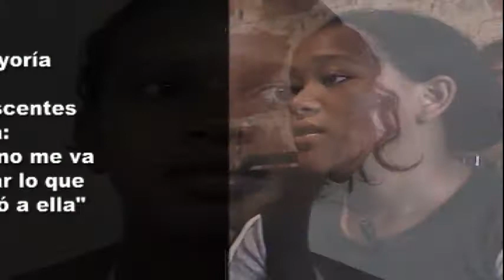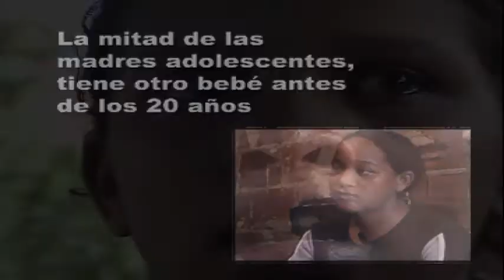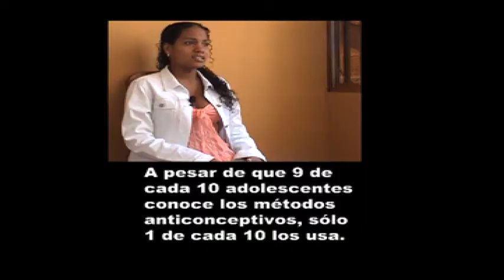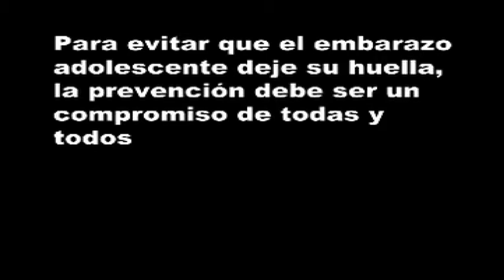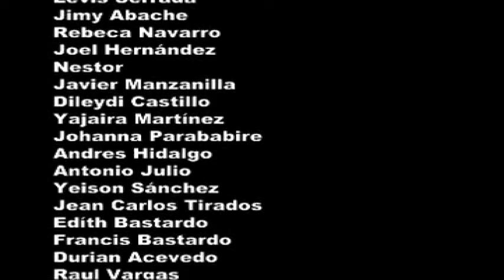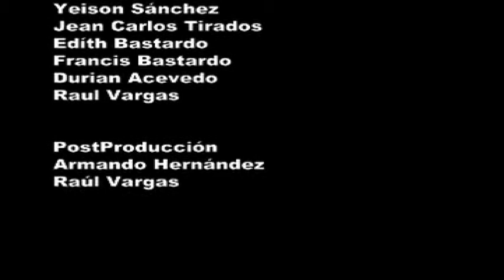"Huellas de una realidad" Embarazo adolescente. UNFPA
El video se basa en historias de vida de adolescentes que tuvieron embarazos no planificados y vieron cambiar el curso de su vida,  postergando así sueños y proyectos.

Su carácter documental permite promover la reflexión sobre una realidad que viven miles de niñas y adolescentes del país: ser madres a temprana edad. Este video no se queda en el relato de cifras y estadísticas sobre la situación del embarazo adolescente, sino que muestra desde la experiencia y la vivencia de las propias adolescentes las consecuencias de un embarazo no planificado y a partir de ellas, pretende la generación de acciones desde diferentes ámbitos para promover el diseño de planes, programas y proyectos que logren incidir favorablemente en la reducción de los índices de embarazos en las adolescentes del país.